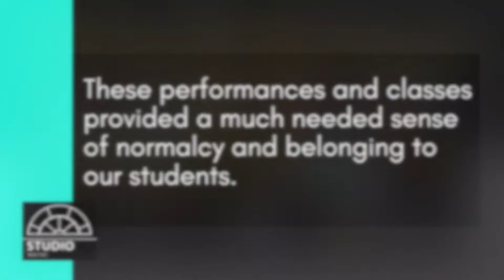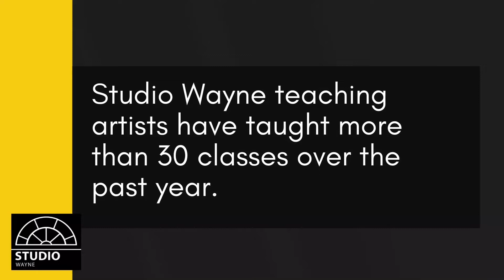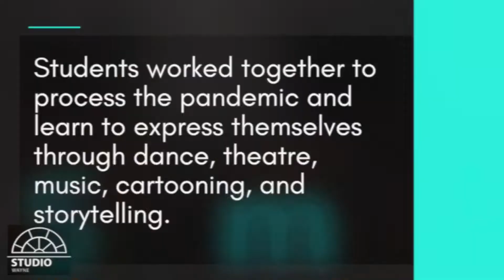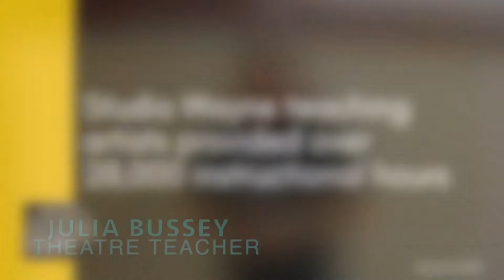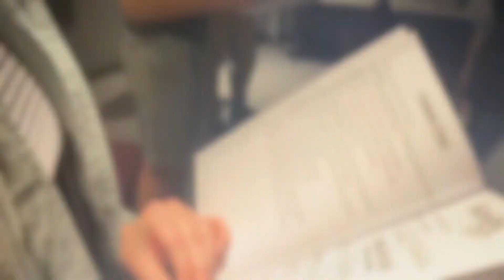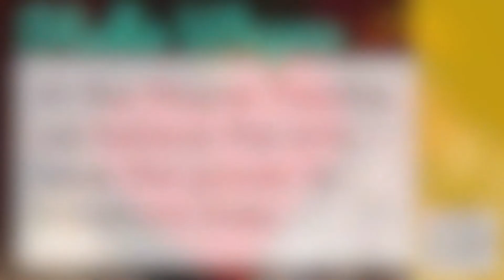Studio Wayne - Get to know us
Studio Wayne is the Arts Education platform of the Wayne Theatre located in Downtown Waynesboro, Virginia. Studio Wayne offers a variety of classes and performance workshops for learners of all ages. Kids, teens, and adults can register for in-person classes ranging from performance (improv, dance, voice, acting) to technical and behind-the-scenes (stage makeup, prop-making, lighting and sound) as well as classes for visual arts (cartooning, illustration, painting and more). Imaginations are sparked with Studio Wayne by the Wayne Theatre!